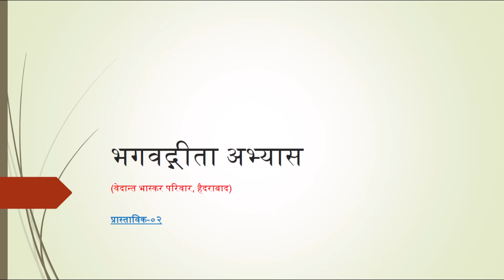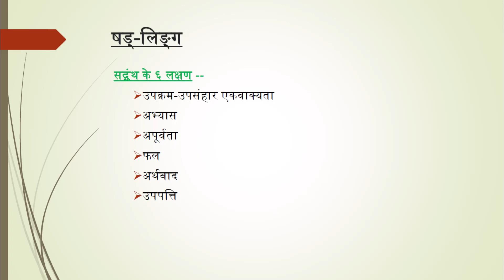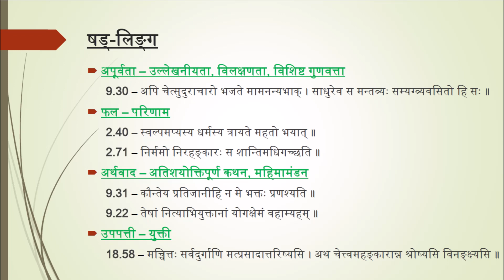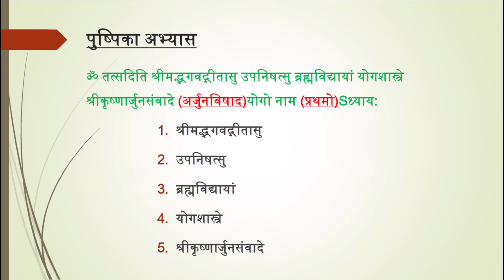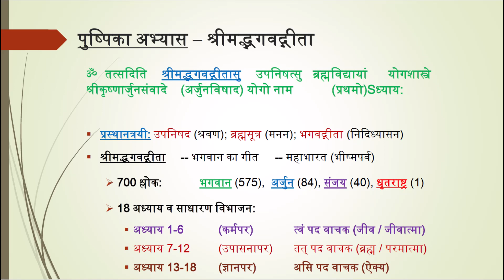गीता दीपस्तंभ (प्रास्ताविक - २) सौ. मुक्ता वाळवेकर | Bhagavad-Gita - Introduction 2 - Mukta Walvekar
भगवद्गीता - प्रास्ताविक - भाग २
निरूपण - सौ. मुक्ता वाळवेकर

Bhagavad-Gita - Preface - Part 2
Discourse by - Mrs. Mukta Walvekar, Hyderabad

ABOUT US -

Welcome to Sadhanavichar an initiative associated with Shivgad Adhyatm Charitable Trust located in Murgud, Kolhapur, MH, India.

Our channel features lectures based on Advaita Vedanta primarily delivered by the senior disciples of our revered Sadguru ParamPujya Dr. Shrikrishna Deshmukh (Dr. Kaka). Join us on this profound spiritual journey towards Self-Realization.

Also, don't miss out on our associated channels, @VedantBhaskar and @shivgadpariwar  which complement our mission.